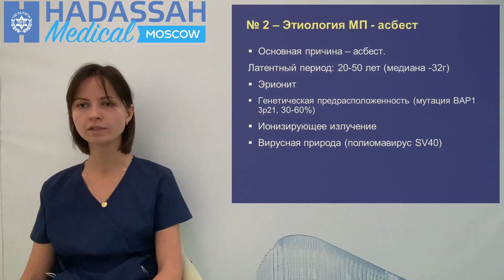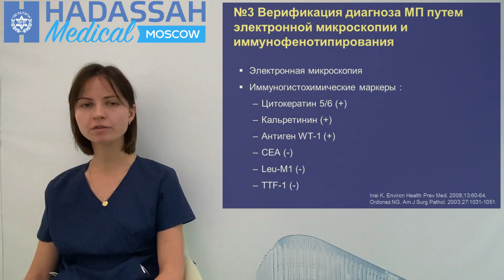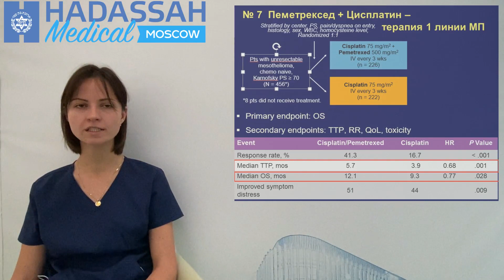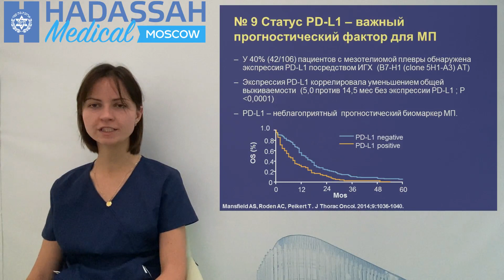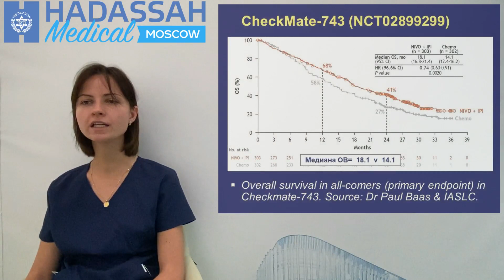Онколог Мария Казанцева о мезотелиоме плевры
Мезотелиома плевры (МП) считается редкой злокачественной опухолью с высокой летальностью.
Онколог Hadassah Medical Moscow (Хадасса Москва) Мария Казанцева расскажет подробнее об этом недуге.
Кто более подвержен (кто в зоне риска)?
Причины возникновения мезотелиомы плевры?
Какие существуют современные варианты ранней диагностики?
Методы лечения МП?
и т.д.